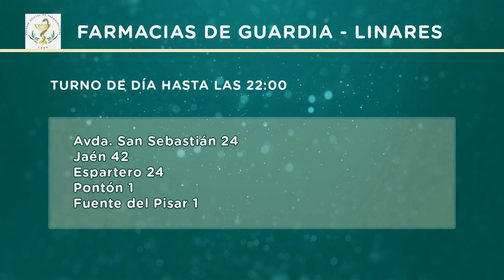Linares Tevé -24-4-24 - Alicia Montes. Hna. Mayor Real Cofradía de la Virgen de la Cabeza.- Linares